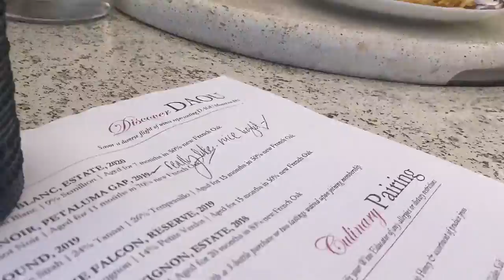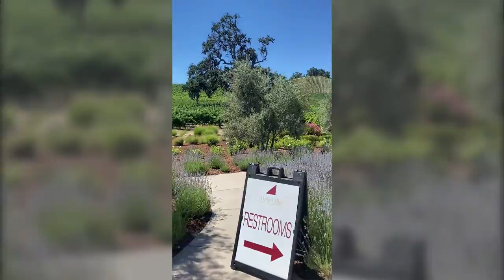An RV-friendly version of Wine Country: Paso Robles!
Look out Napa, Paso Robles is becoming a favorite of the Skinners! They've been to Sonoma & Napa many times, but they've never been to Paso. This may have been their first trip, but it won't be their last. The wine was great, it's countryside was beautiful & Paso has RV parks!

THE PARK:
The Skinners stayed at Cava Robles RV Resort (lot 159). The lots were great & had a picnic table and fire pit! The were big enough to park a tow vehicle, the Buzz E-Bikes & still have space to spread out. The park is meticulous -- both pretty & CLEAN!

The park has some nice amenities, too! A beautiful dog park (with grass!) that made the pups so happy. A big pool at the main clubhouse & a second lap/fitness pool. Some lots have little chateaus, so if you don't have an RV or if you have a smaller RV & want more space, you can rent one of those to enjoy the park. There were tons of areas to hang out, covered porches with wine barrel tables & chairs, fire pits, pools, a fooseball table, billiards room & even a little bar!

Overall, Mike & Angie gave the resort a grade of A- (only because they would've liked one of the pools to be a quieter adult-only pool 🥴). As for the location, that was an A+!

RESTAURANTS:
BL Brasserie was the Skinner's favorite restaurant in town. A French-style bistro, they had amazing food, a good wine selection or the option to just pay a corkage fee & bring your own wine. The staff was great, too!

Mike & Angie also visited Yanagi Sushi & Grill -- it was good sushi! They have a nice patio to sit outside & the service was great, too.

PICKLEBALL:
Mike & Angie visited Centennial Park to play pickleball. The courts were great & the people were so friendly! It was easy to get to from Cava Robles & right near downtown. Paso is a great little town to walk around!

THE WINERIES:
Mike & Angie learned a new saying in Paso Robles... "Paso is where wine is made... Napa is where you get auto parts." 😳

Stop 1: Tobin James Cellars
The Skinners LOVED this place -- because of the people! Lance is the owner; he's a really great guy. Chris did Mike & Angie's tasting; he's a retired sheriff from Monterrey & he was great! The wine was first class, and they sell some really cool clothes there, too!

Stop 2: Jada Vineyard & Winery
You'd think Mike & Angie know everything about wine, but Eric taught them so much! It's a smaller winery, but don't let that fool you. The views were amazing & the wine was phenomenal!

Stop 3: Doau
This place was the prettiest property! It was like you were at a resort in Italy. Skinner's had lunch while we were there, and oh my gosh, the food was SO good! The wine wasn't necessarily their favorite that they had in Paso, but it was still very good and honestly the views cannot be beat. Mike & Angie were surprised by how beautiful Doau really was. Next time, they'll come for a relaxing lunch & spend the afternoon sipping wine & enjoying the view. Bonus: It's dog-friendly!

Stop 4: Justin
The wine at Justin was the best that Mike & Angie have had on the trip so far. It was a beautiful vineyard and the gardens were so pretty. The food was really good. The sommelier was great! It's the perfect place to wine up & wind down.

OTHER THINGS TO DO:
If you need a break from the wineries, there's lots of other things to do in Paso! You're right by the coast, so you can go to the ocean & watch the waves crash. Visit Hearst Castle. Just to name a few! The Skinners just ran out of time!

0:00 - Checking in from Paso Robles
1:03 - Cava Robles RV Resort
8:07 - Restaurants around Paso Robles
9:05 - Pickleball at Centennial Park
10:30 - Tobin James
13:07 - Jada
19:25 - Doau
22:10 - Justin

👩‍❤️‍👨 Meet The Skinners:
Join NASCAR Camping World Truck Series Champion Mike Skinner, and his wife, SiriusXM NASCAR Radio host & media personality, Angie Skinner, as they explore America! Traveling America in their 2020 Featherlite Coaches “Saint Germain,” this dynamic duo takes you along for the ride with all of their antics and adventures from the road. You never can tell what's going to happen next, but one thing is for sure -- it WON'T be boring.